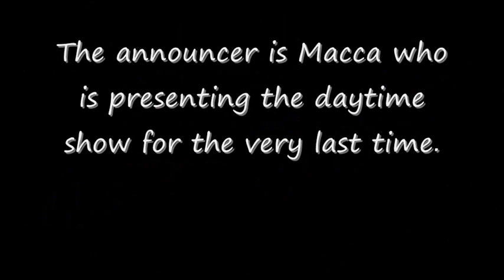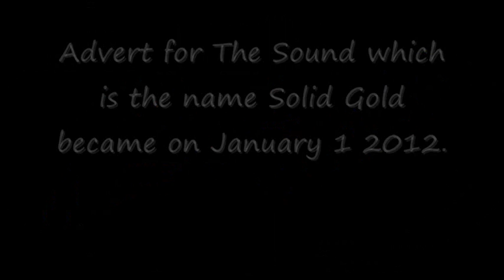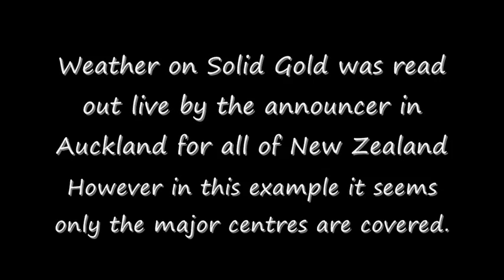Solid Gold Audio Montage December 2011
On January 1 2012 Solid Gold FM became The Sound. This recording shows how Solid Gold sounded 2 days before the station was re-branded. This also features a recording of Macca's last show as Macca did not continue to present on the new station.